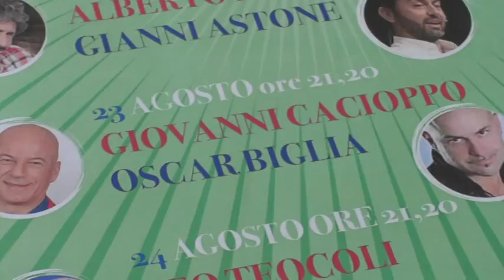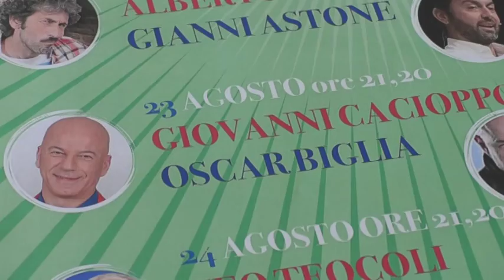Teo Teocoli al Festival del Teatro Comico di Sant’Omero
Sarà Teo Teocoli uno dei nomi principali del Festival del Teatro Comico che torna a Sant’Omero dal 22 al 24 agosto prossimi